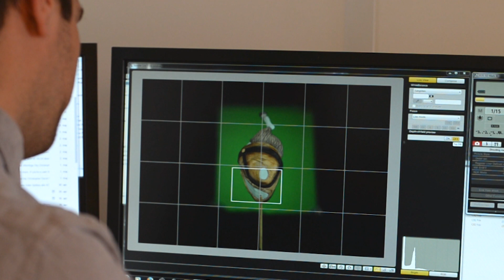Den magiske juleæske | Troldspejlet | Ultra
Den Magiske Juleæske, skabt af danske COPENHAGEN BOMBAY PRODUCTIONS, blander computeranimation med stop-motion for at skabe et helt unikt udtryk. Det er en vaskeægte julefilm for hele familien, og Rasmus Bjerg er sjov som den nedrige Krampus.